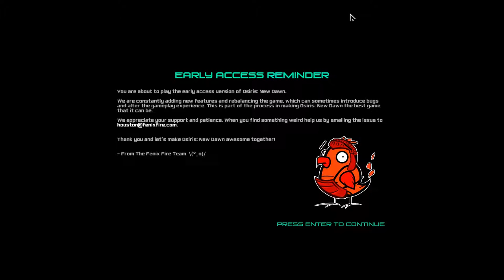Osiris New Dawn Eaten By Giant Worm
Hi guys testing out a early access game today called Osiris New Dawn , i have Cody from Abstract Gaming in the room with me and we explore a completely new planet building game.